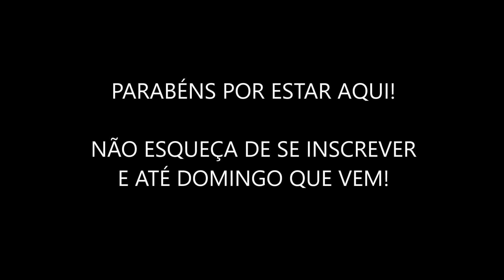1º A Pergunta Mágica no Marketing de Rede Eric Worre - João Gil Portugal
Queres Saber Mais Sobre a Nossa Oportunidade ?

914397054